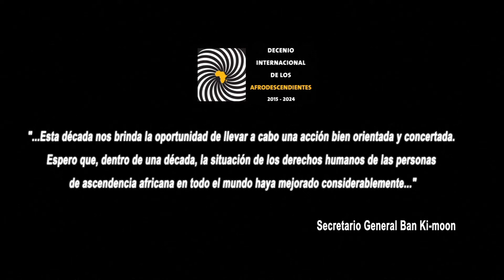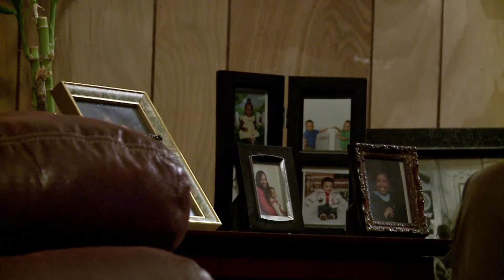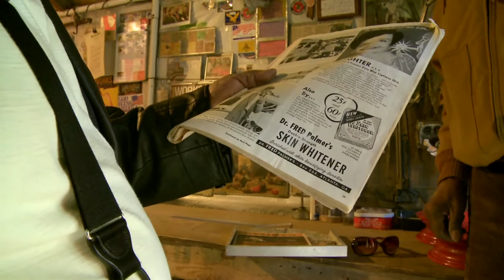DESCENDIENTES DE ESCLAVOS: TIERRA ANCESTRAL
United Nations -  Las Naciones Unidas lanzó en enero la Década Internacional para los Pueblos de Ascendencia Africana. La Década tiene el objetivo de proteger los derechos de estas personas, promover la conservación de su patrimonio cultural y reconocer la aportación a otras culturas. Este es el caso de los Gullah, una comunidad de  descendientes de esclavos que viven en los estados de Carolina del Sur y Georgia, en Estados Unidos.